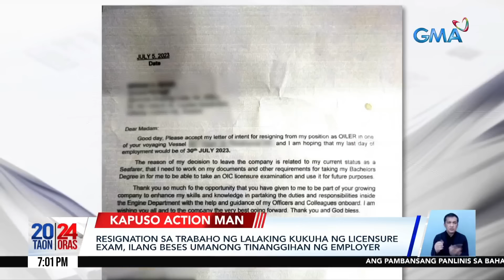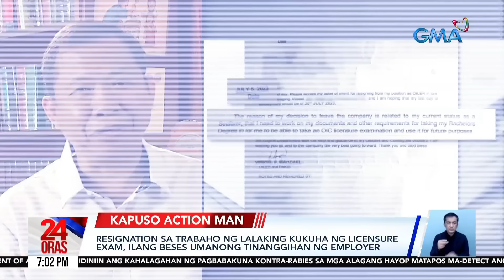Resignation sa trabaho ng lalaking kukuha ng licensure exam, ilang beses umanong... | 24 Oras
Resignation sa trabaho ng lalaking kukuha ng licensure exam, ilang beses umanong tinanggihan ng employer

Para pagtuunan ng pansin ang licensure exam, magre-resign sa trabaho ang lalaking dumulog sa inyong Kapuso Action Man. Pero ang kumpanyang pinagta-trabahuhan, tila ayaw na raw siyang pakawalan?

24 Oras is GMA Network’s flagship newscast, anchored by Mel Tiangco, Vicky Morales and Emil Sumangil. It airs on GMA-7 Mondays to Fridays at 6:30 PM (PHL Time) and on weekends at 5:30 PM.